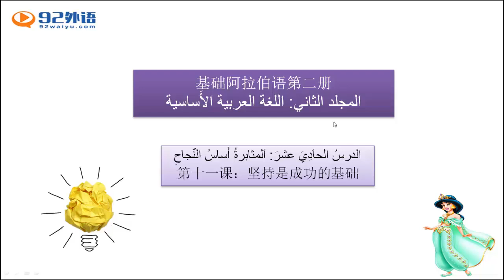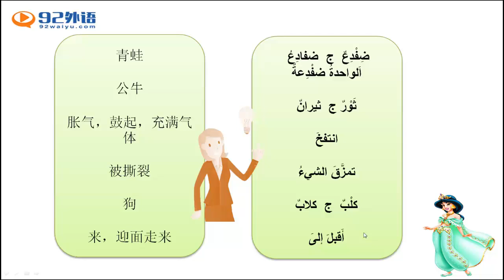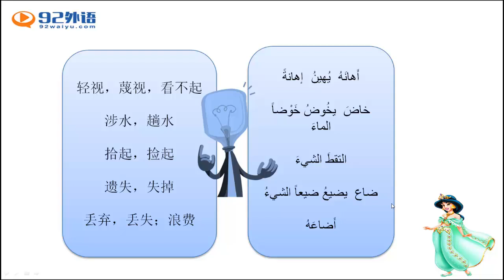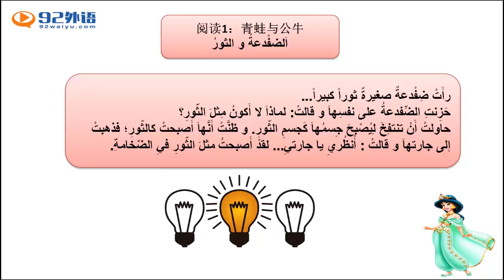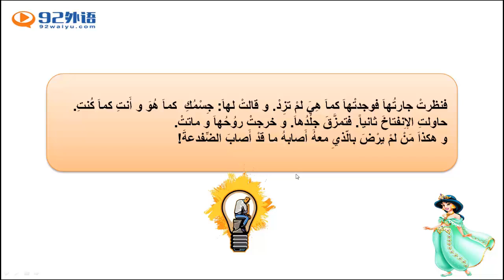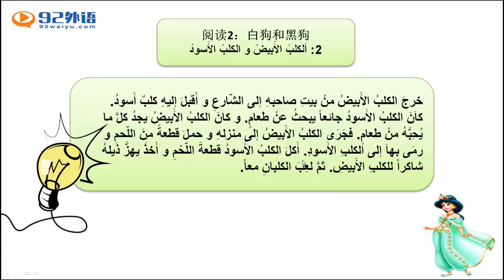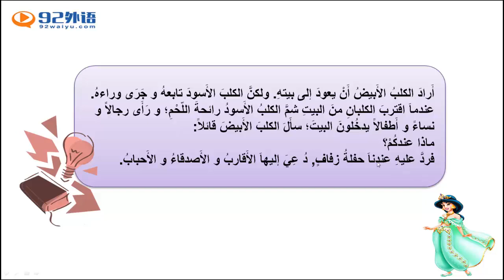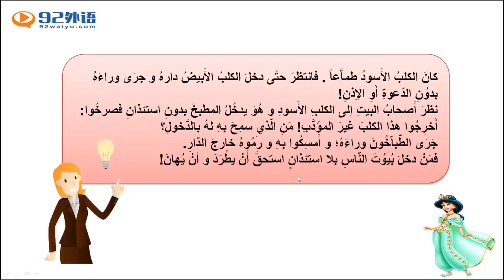新编阿拉伯语2 13411 10